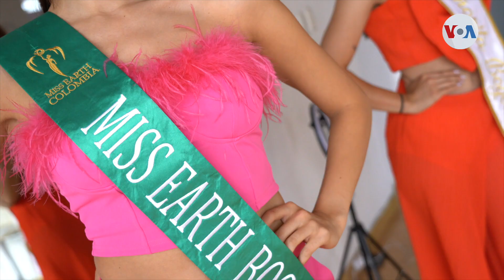¿Por qué en Colombia se realizan tantos reinados de belleza?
Por la amplia diversidad cultural en Colombia es muy común ver en ferias certámenes de belleza durante todo el año, si es el caso, a cada fiesta le inventan una reina donde le introducen algo propio de la cultura local para que los represente.